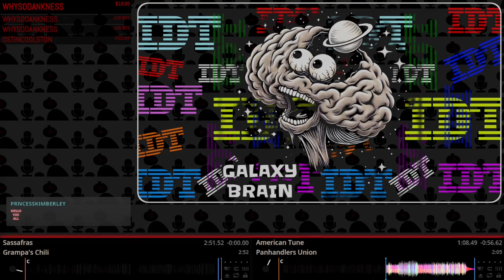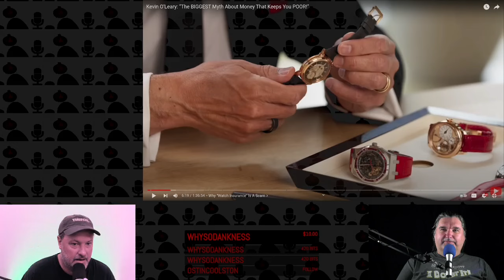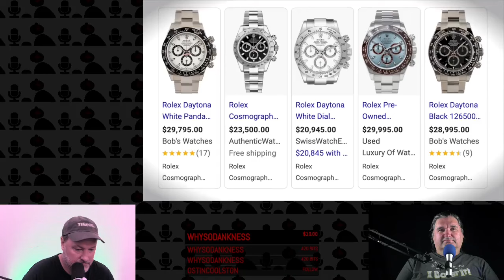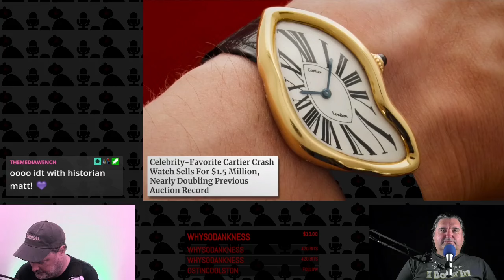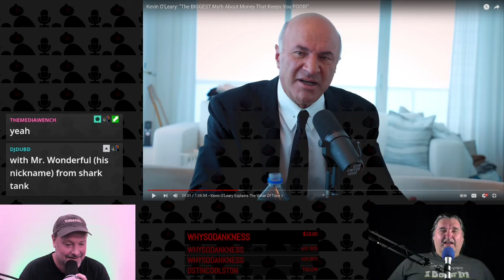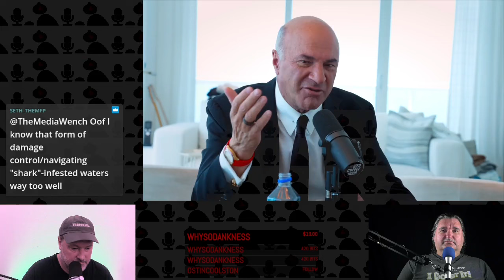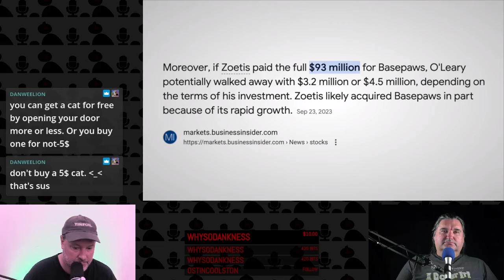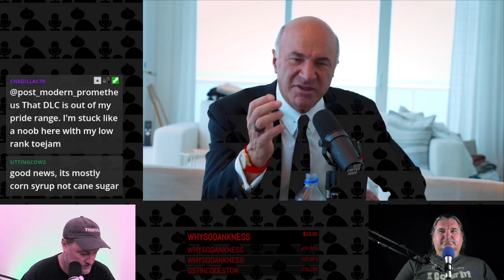Intellectual Dollar Tree 249 - Kevin O'Leary Really Likes Watches But Doesn't Like Your Family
Get this show as a Podcast!

Other Links:

Amazon Wishlist